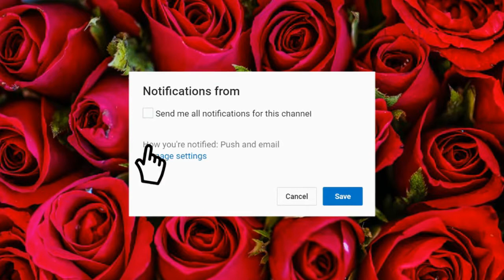My Son turns 15 and gets his license!!!! I'm not ready for this!!!